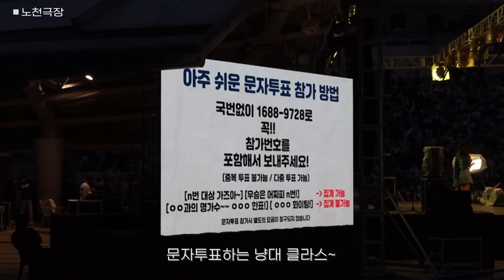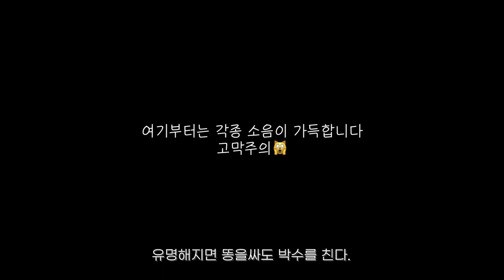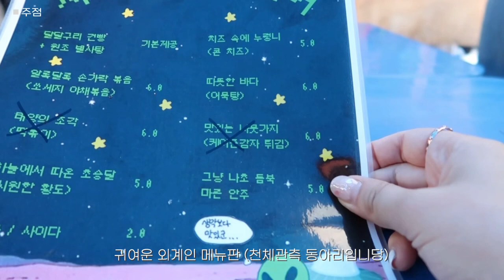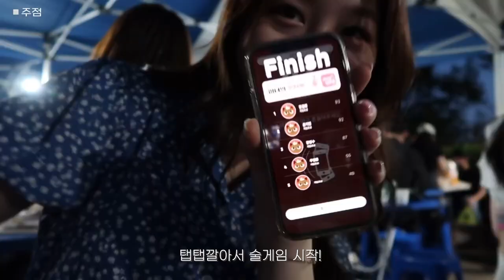[대학원생𝐕𝐥𝐨𝐠]🦁2년만에..한양대 축제 브이로그💙 역대급 인파 | 싸이 흠뻑쇼 체험 | 동아리주점 | 에스파 | 대학축제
00:00 인트로
00:12 day1
5:51 day2